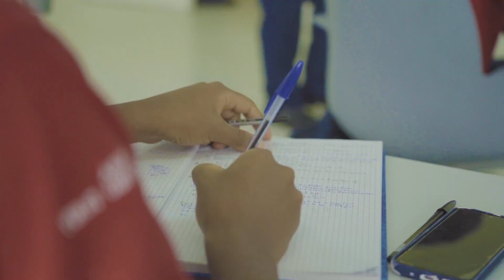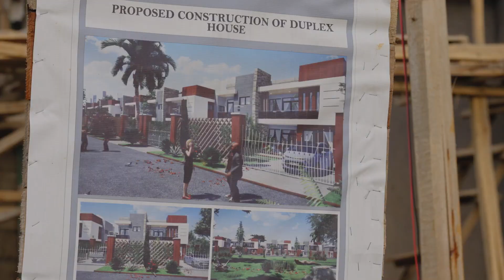Encontrar un hogar en la universidad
El año 2016, la Iglesia adventista aceptó una invitación del presidente de Ruanda para establecer una escuela de medicina. ¡El 2019, la Escuela Adventista de Medicina de África Centro Oriental abrió sus puertas con una clara visión misionera! La ofrenda del decimotercer Sábado de este trimestre, ayudará a escuelas de la región de África centro oriental, incluyendo esta